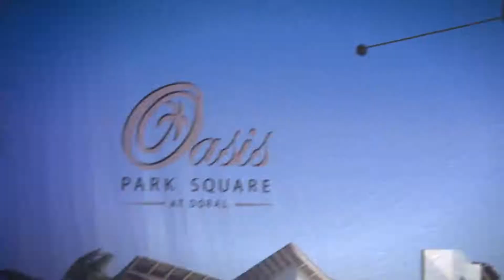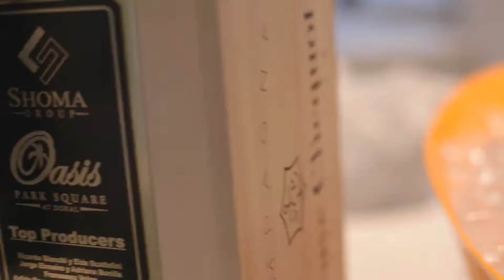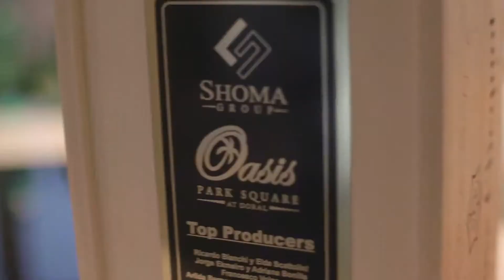Cena para Top Producers - Oasis Park Squere